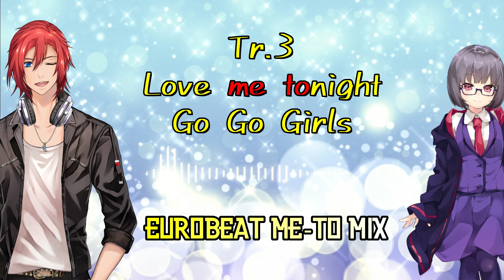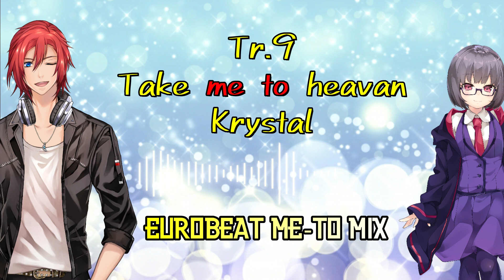【EUROBEAT】活動半年記念にみぃとぅ縛りでMIXしてみた【Vtuber 宇佐せらと】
こんにちは！宇佐せらとです！

久しぶりのユーロビート動画は、9月でVtuber活動半年を迎えたみぃとぅさんのお祝いも兼ねまして、
曲名に"Me to(o)"が入るユーロビートをつないでみました( *´艸｀)

いつもとは一味違った選曲なので是非聴いていってください♪

みぃとぅさんも僕も半年おめでとう！！笑